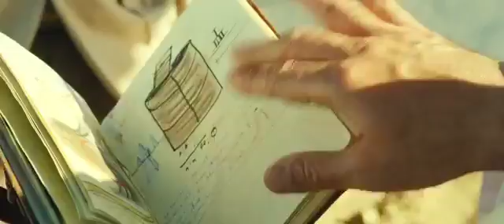Black Gold 2011 Day of the Falcon 1 mp4